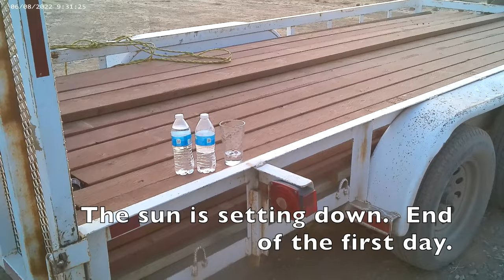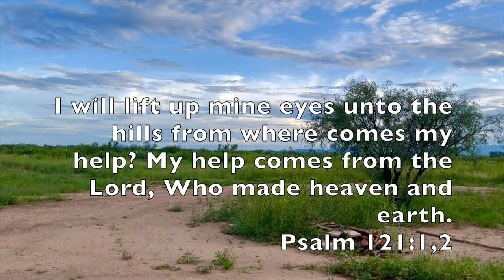A FATHER AND 2 SONS BUILT A FRONT PORCH/HOW TO BUILD A DECK OR PORCH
My 2 sons and I built a porch for a precious family living in a small town in the state of Arizona. A front porch provides good outdoor space, a place where the family could sat together to watch a beautiful sunset.